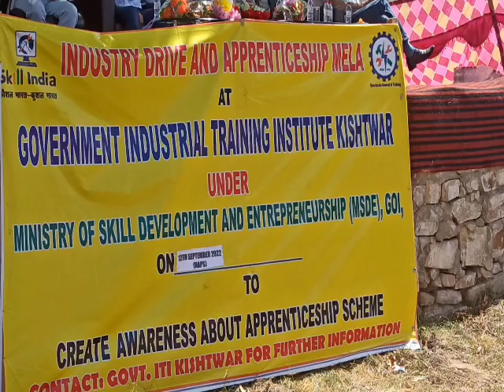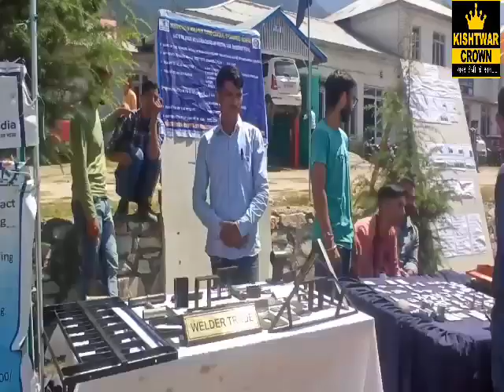Job Fair and Apprenticeship Mela organized by DE&CC Kishtwar in Collaboration with Govt ITI Kishtwar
_more than 600 job seekers/students  participated and 300 plus applications recieved under available job vacancies of 39._

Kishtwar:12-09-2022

District Employment & Counselling Centre (DE&CC) Kishtwar today organised a one-day Job Fair cum Apprenticeship Mela in co-ordination with Govt ITI Kishtwar for the Job seekers and interested candidates & students here at ITI ground Kishtwar.

The aim of the fair was to register eligible job seekers for  various job vacancies from different Hydro Electric Power Project (HEP) and companies working in Kishtwar.

The programme started with the welcome address from the host AD, Employment Kishtwar Amit Kumar and Principal ITI Kishtwar, followed by speech of Dr. Mohd Ashraf, GM DIC Kishtwar.

Representatives from Agriculture,Horticulture, Animal Husbandry Departments, DIC Kishtwar, KVIB, JP Associates Ltd. and L&T company spoke in detail about different self-employment schemes, job vacancies for job seekers & students.

A total of 39 vacancies were made available by JP Associates Ltd. and L&T companies working in Pakal Dul Hydro Electric Power Project.

More than 300 applications were received for the same which will be scrutinized and the final selections shall be made in coming days.

Principal ITI and Concerned faculty awared about the National Apprenticeship Programme Schemes (NAPS) and encouraged the ITI passouts, enrolled students and  the establishments present in the venue for onspot registration under the said scheme.  On-spot 50 number of candidates & 12 number of establishments were registered under NAPS.

The programme also facilitated on-spot registrations of around 200 job seekers & students for the J&K employment portal & NCS Portal.

In order to spread awareness regarding Self- Employment Schemes, different Govt. Departments like Agriculture, Horticulture, Animal Husbandry, SC/ST/OBC Corp., Handicraft/Handloom,District Industries centres Kishtwar setup their stalls.

Under Self-Employment schemes, a total number of 12 applications were received on-spot for availing loans under self employment schemes.

Furthermore, in order to aware youth towards different ITI trades, various live-demo stalls  were installed in the fair.